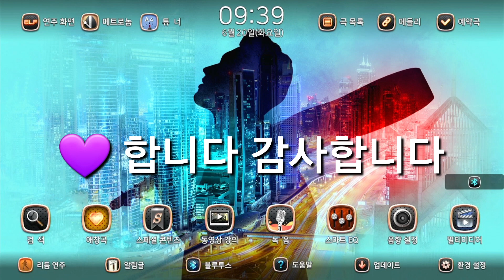원곡 : 송기상 이못난사랑 / 가사첨부 Cover by 토담 많은 사랑바랍니다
** 송기상 이 못난 사랑 ** 응원합니다

내 가슴에 오래 살았죠
나 실컷 괴롭 했었죠
끝끝내 못 버린 미련 때문에
보내지 못한 사람아
이제는 놓으리라
놓으리라
이 못난 사랑의 끈을
아 아아 미운 사람아
눈물이 가슴 젖는 밤
늦었지만 행복을 빈다

늦었지만 너를 보낸다